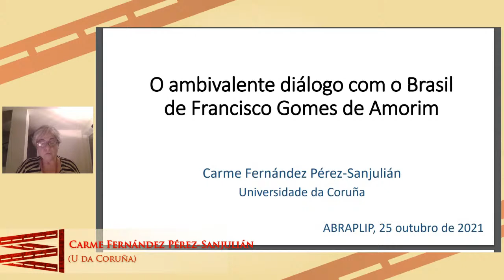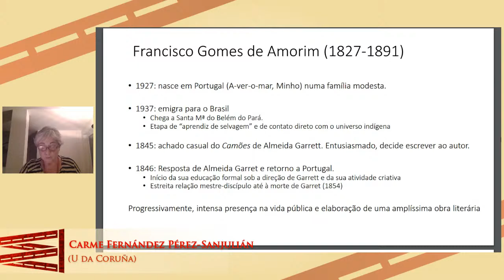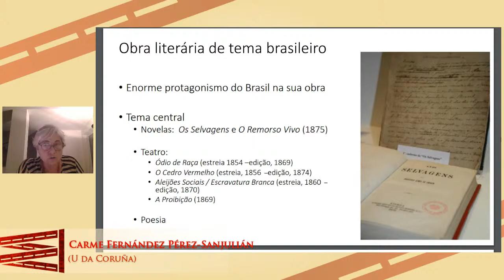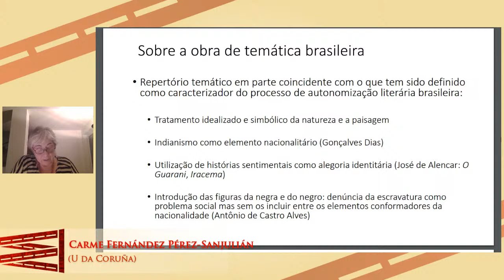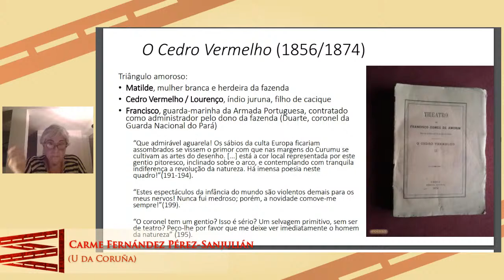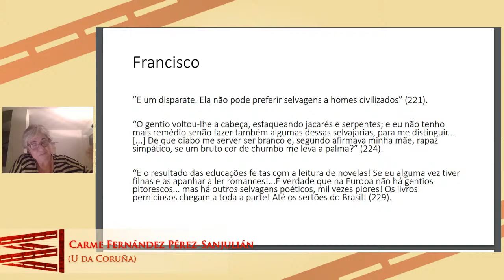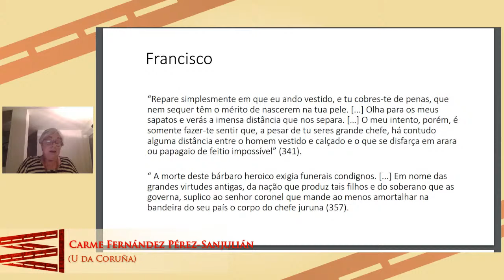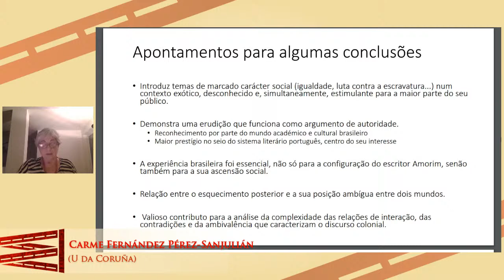ABRAPLIP - MESA J1